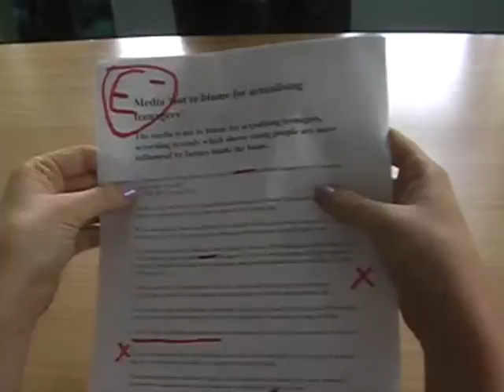The Story of a Bully - AS level trailer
The trailer of my AS level piece, 'The Story Of A Bully'. A docudrama styled film presenting a fresh new perspective on the stereotypical bully and life in general. If you liked it then comment!! :) xx